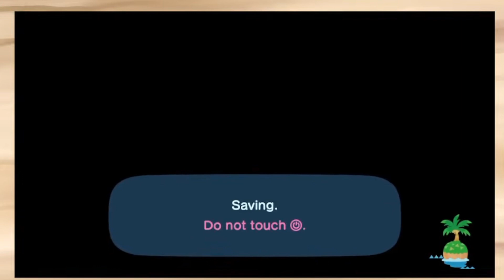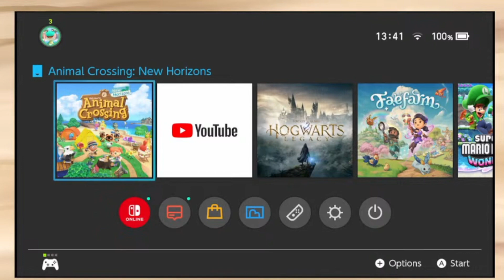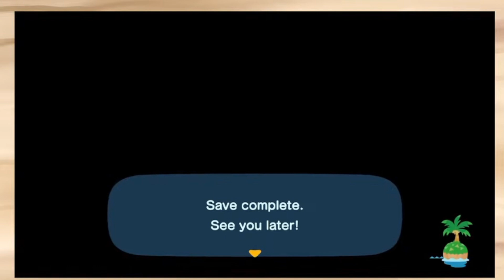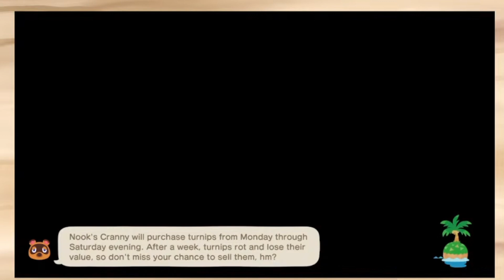Museum Speed Build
hey everyone

welcome back to my channel and welcome back to todays video today we will be building the museum on Lillypond i hope you enjoy this build i had to use the stream where i built this to create the video i hope you enjoy this short build

thank you so much for watching todays build please give it a big thumbs up and subscribe down below if you can and dont forget to turn on the notification bell so you dont miss any more content like this

Happy Creating
Bye Everyone
Holly's Creations